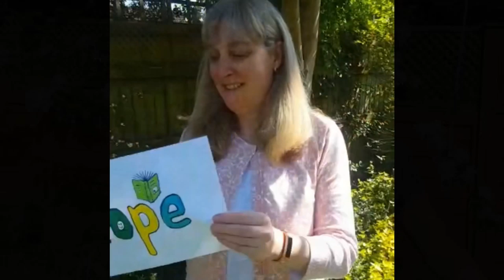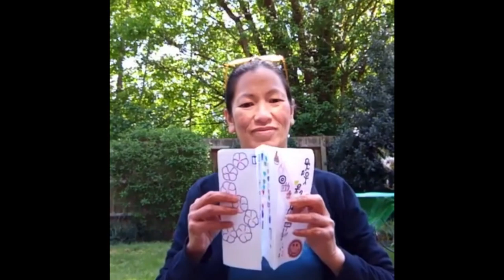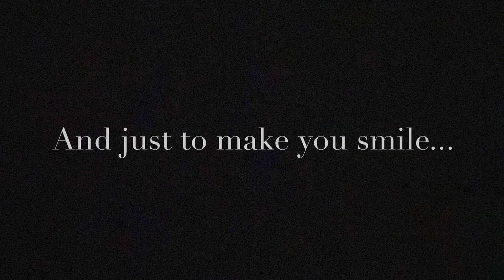Old Basing Infants